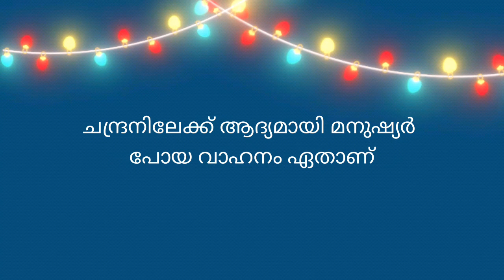Moon day Quiz ചാന്ദ്രദിന ക്വിസ് part 2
ചാന്ദ്രദിന ക്വിസ്  part 2